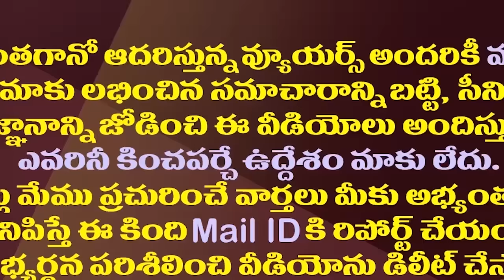ఈ నెల 30వ తేదీ జగన్‌కు ఎంత కీలకమో తెలుసా?| Will YS Jagan Participate India Alliance Dharna In Delhi?